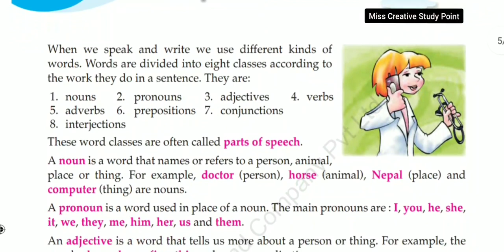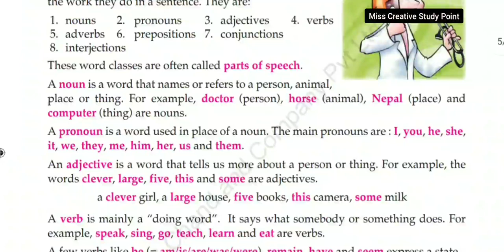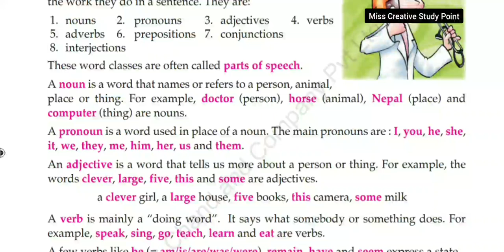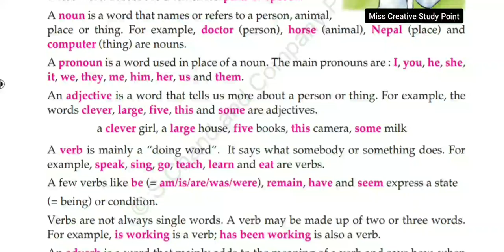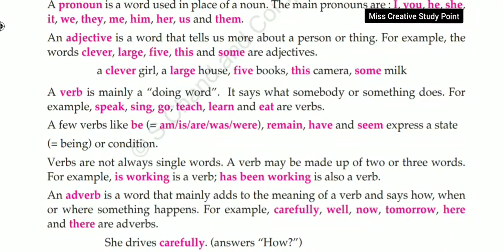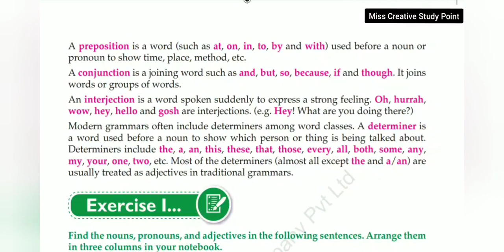Class/5 Parts of Speech/English Grammar/Lesson 1/Explanation